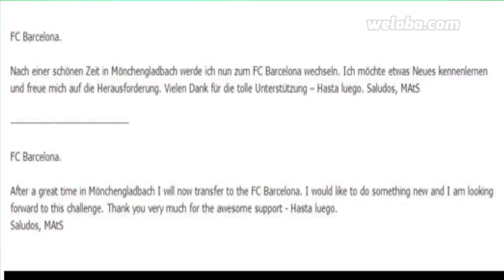INFO BARÇA. TOP 5 (May 20)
1. Leo Messi sentence
2. Pique's renewal
3. Yaya Toure is linked with Barça
4. Ter Stegen
5. Neymar's highlights